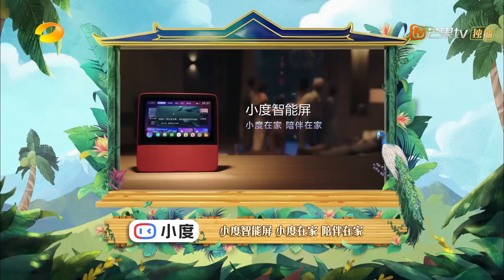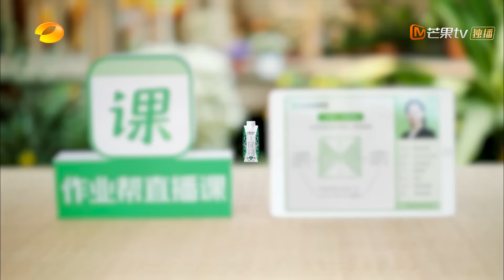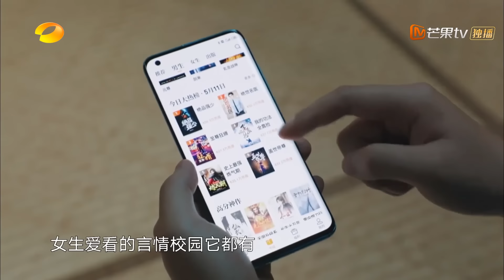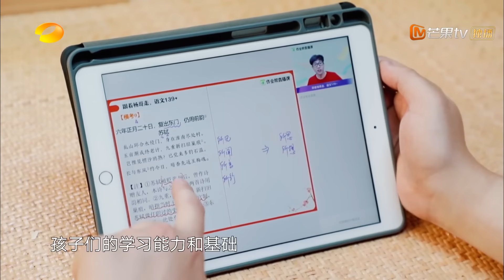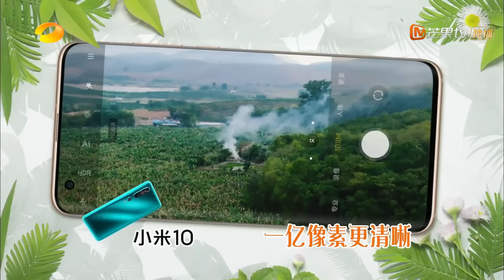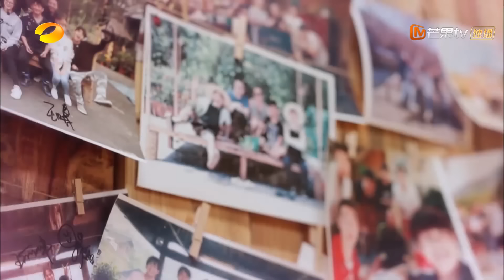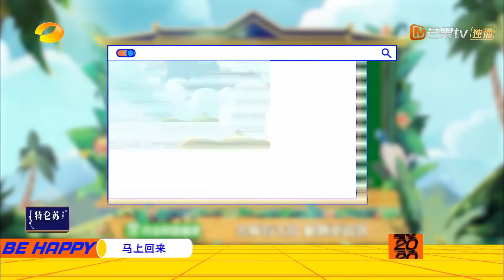【ENG SUB】《向往的生活4》第8期 完整版：毛不易周深组团跳“女团舞” ！何炅向岳云鹏学相声？Back to field S4 EP8【湖南卫视官方HD】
何炅黄磊彭昱畅张子枫喊你们回家吃饭！每周五10:00PM(CST)芒果TV国际APP上线：